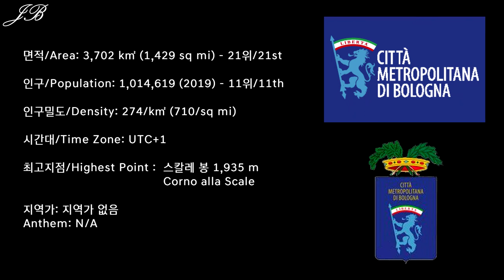[이탈리아의 도 시리즈] 15탄 볼로냐 / [Provinces of Italy Series] #15 Bologna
이탈리아의 도 시리즈 15탄으로 이탈리아 북동부 에밀리아로마냐 주에 위치한 볼로냐 광역시를 준비했습니다!

15th edition of the Provinces of Italy series is the Metropolitan City of Bologna from Emilia-Romagna Region of the Northeastern Italy.